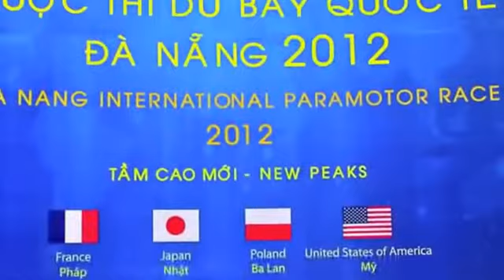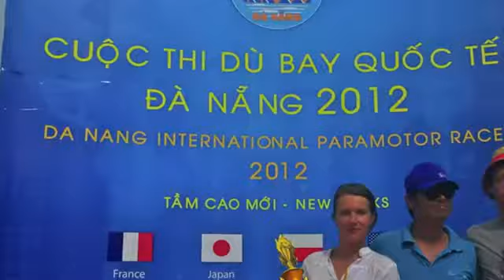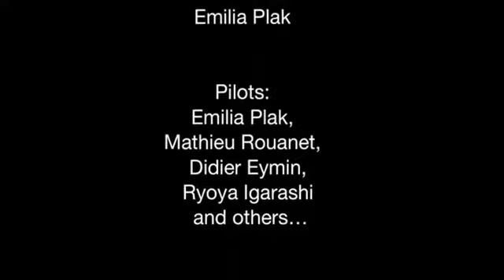Viet Nam Freedom tour Da Nang event in Vietnam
Tours Vietnam | tour Vietnam | travel Vietnam | halong bay tour | sapa tour |
Công Ty TNHH Thương Mại Và Du Lịch Quốc Tế
Địa chỉ : 48 Lương Ngọc Quyến - Hoàn Kiếm - Hà Nội
Fax : 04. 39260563. LH: Hoang Thanh Phuong, 48 Luong Ngoc Quyen, Tel. 39261979